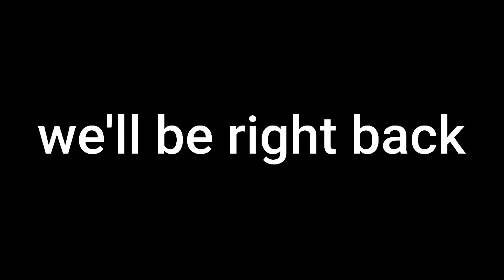60 subscriber special part 1